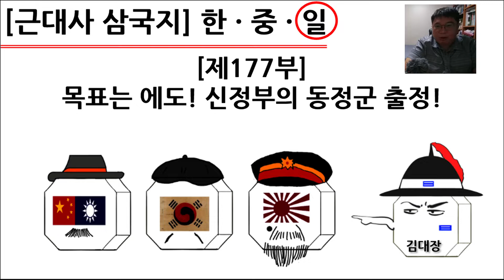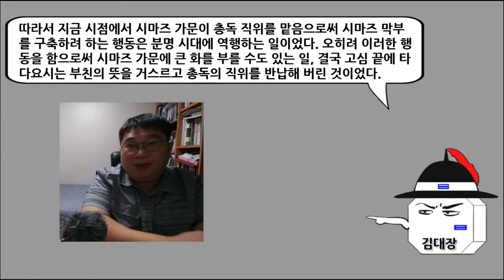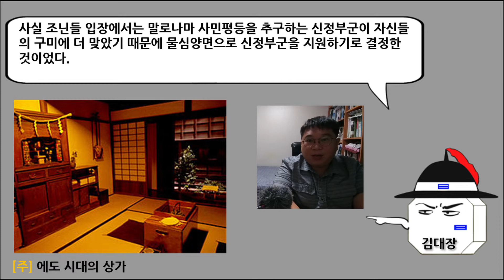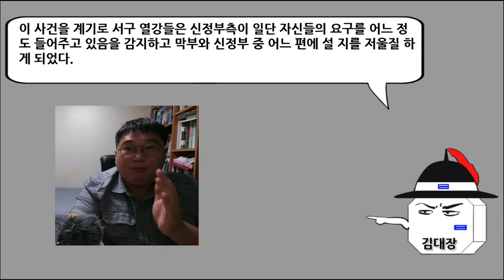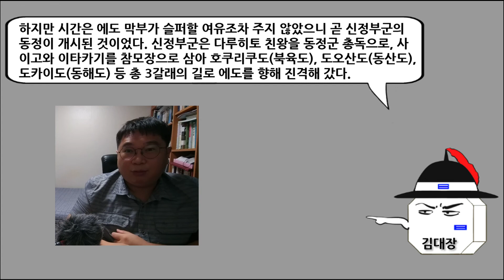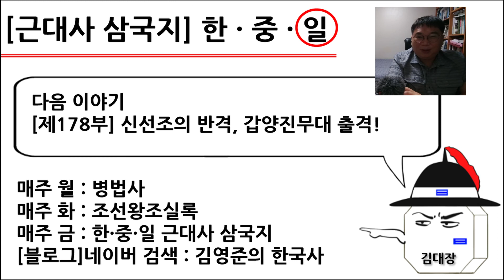[근대사 삼국지] 제177부 : 목표는 에도! 신정부의 동정군 출정!(일본편)